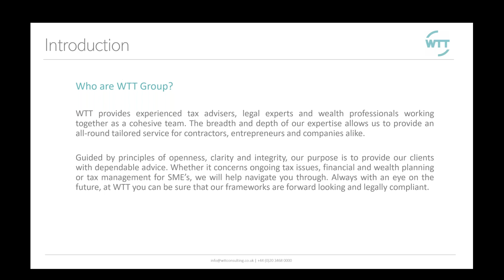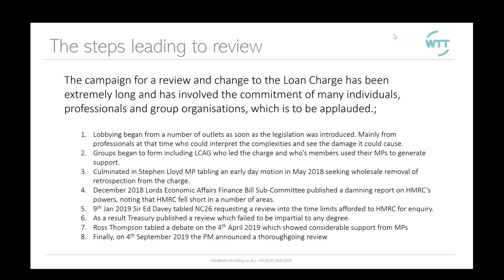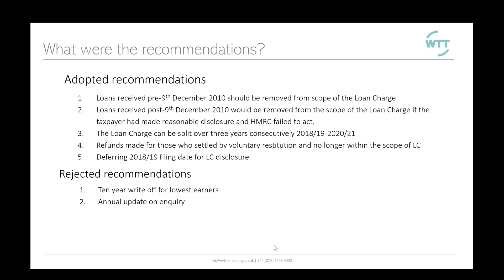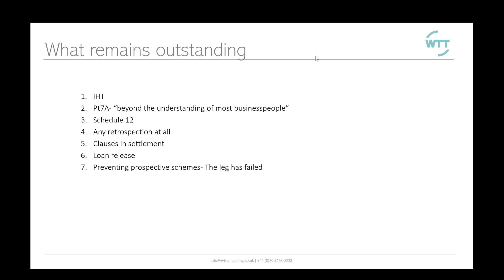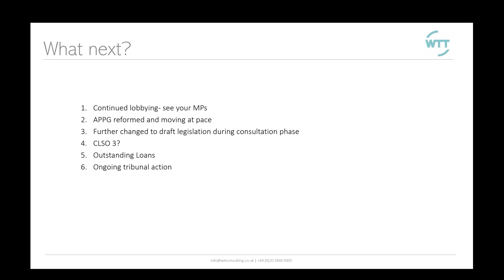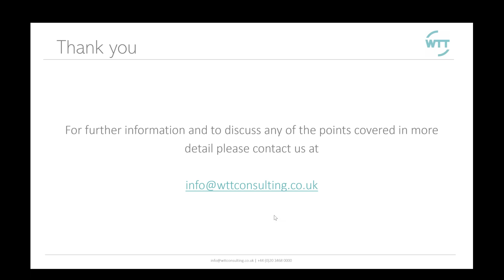Loan Charge Review What it means for those affected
In response to the Loan Charge review and the recently published legislation, WTT's MD Rhys Thomas and Head of Tax, Tom Wallace guide those affected through the consequences and potential impact of the changes.